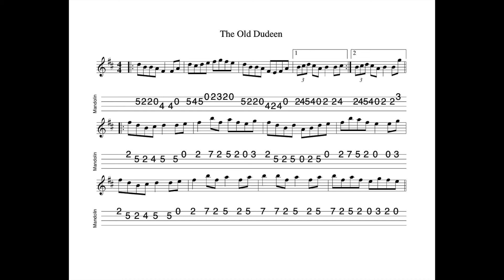The Old Dudeen - a reel in B Minor tabbed for mandolin and played by Aidan Crossey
15 December 2021.  A few years ago a friend emailed me a huge list of tunes that he suggested we might learn so as to work some sets that were not commonly played in sessions.  As is often the way with such things, we didn't get around to learning many of those tunes; it's just not the way that either of us get tunes really.  That said, one of the tunes which stuck in my head after I'd tracked it down from his list was The Old Dudeen.